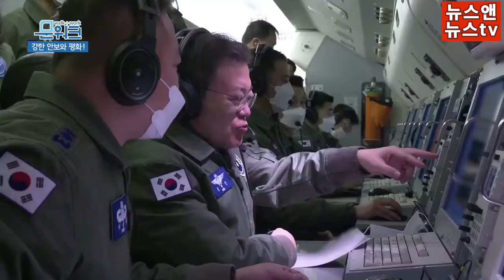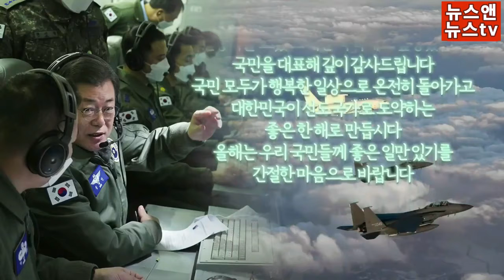문재인 대통령 "아아! 적의 특이동향은 없는가?" 공군 초계기 E 373 탑승 한반도 전역 군 지휘 통제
[박귀성 기자]=문재인 대통령 공군 초계기 탑승 안보 점검, 문재인 대통령이 2021년 새해 첫날인 1일 국군통수권자로서 최초로 공군 초계기 피스아이(E-737기)에 탑승해서 해병대 연평부대장부터 항공우주작전본부장, 율곡이이함장, 22사단 GOP대대장, 아크부대장까지각 부대의 임무수행을 보고받고, 격려의 말을 전했다고 문재인 정부 소식을 전하는 공식 알림이 '문워크'가 전했다.